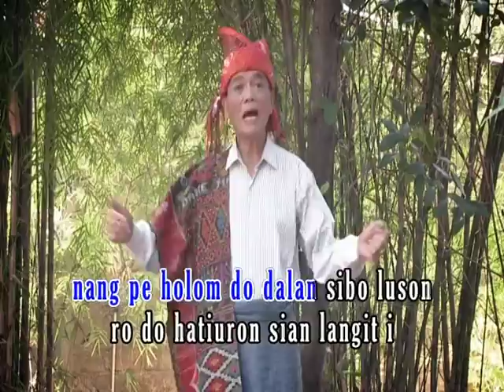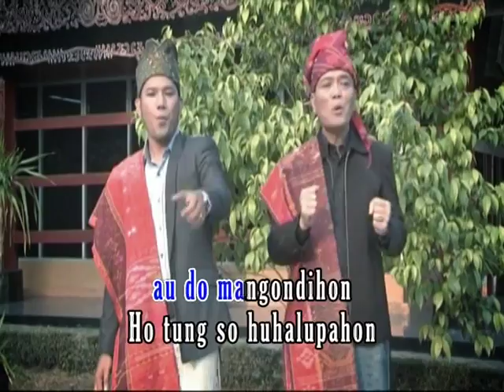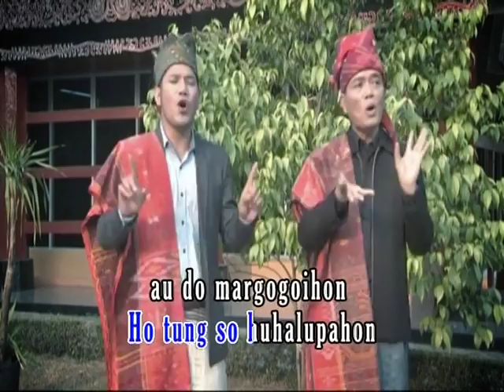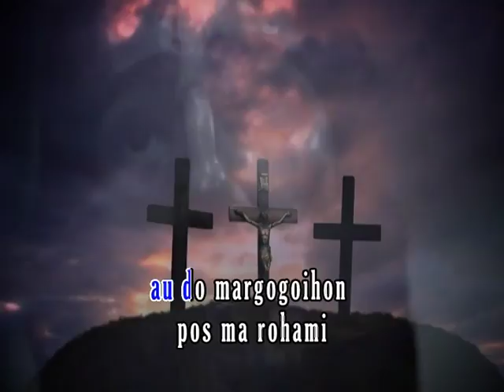Padan Na Uli - Pujian Rohani Batak Irama Gondang - Yan Berlin Panjaitan & David Sirait ( Video )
@ Oktober 2012,Maranatha Records

Perijinan lagu : kantor pusat HKBP, Pearaja - Tarutung • Terimakasih kepada bapak.Pdt.Ramlan Hutahaean,Mt